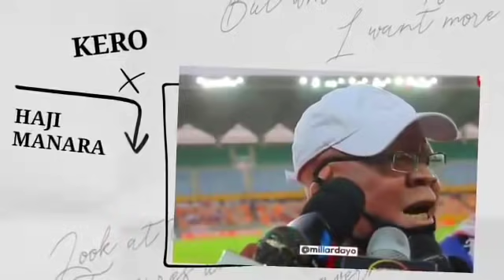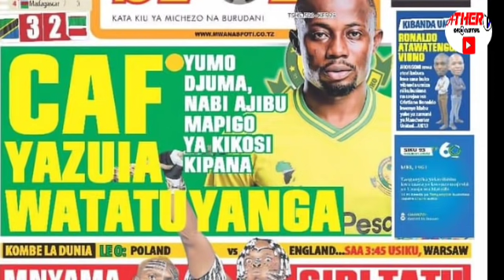RAGE Awapa Funzo YANGA, Wanafanya Usajili Kiujanja Ujanja, ITC ni Muhimu sana Mambo Yamebadilika